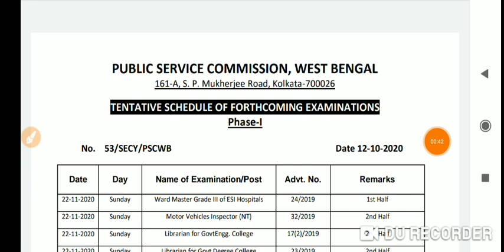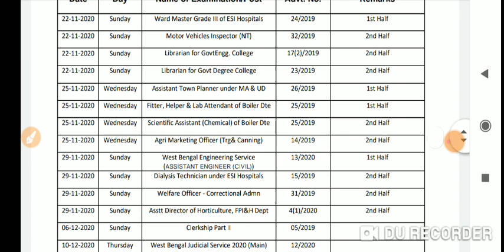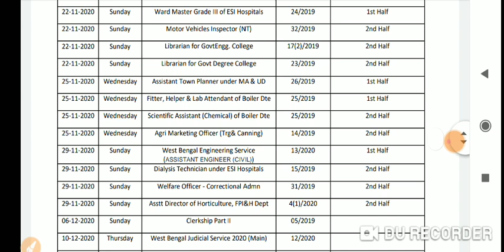Clerkship Main / ICDS Supervisor Exam Date 2020 | WBPSC | Official Update